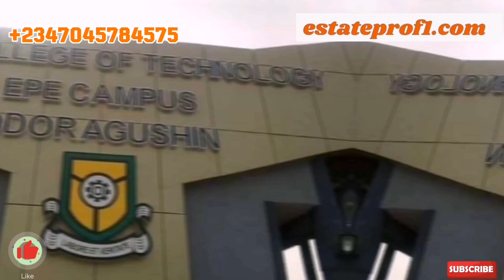FASTEST SELLING LAND IN EPE LAGOS || EPE GARDENS 4 AFFORDABLE LAND FOR SALE IN EPE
EPE GARDENS 4 🙌🙌🙌 EPE GARDENS 4 🙌🙌🙌 EPE GARDENS 4 🙌🙌🙌
Basking in the richness of nature without cutting out on modern life experience just got easier for you.

You deserve that serene essence in the home you have always dreamed of.

At Epe Gardens 4, you get to experience this reality where you can plant you future in its fertile soil.

Epe Gardens 4 is a nature-settled estate located at Itokin, Epe. Titled 'Gazette' and in an economically viable location, it is an estate that offers a blend of residence and investment for home finders and investors.

 *Title:* Gazette

 Accessibility:

-It is 20 minutes away from the Epe Round About
-It is 5 minutes away from Epe Gardens 3
-It is directly facing the Lagos-Ikorodu Expressway

 Landmarks:
-Epe Round About
-Lagos State University of Education
-Yabatech College of Technology
-Epe Gardens 3

 Features:
-100% Greenery
-CCTV Coverage
-Street Light
-Power Supply
-Recreation Center
-Maximum Security
-Gatehouse

300 SQM:

Introductory Price: 4.2M
Statutory Fees: 800K
Initial Deposit: 1M

500 SQM:

Introductory Price: 7M
Statutory Fees: 1M
Initial Deposit: 1M